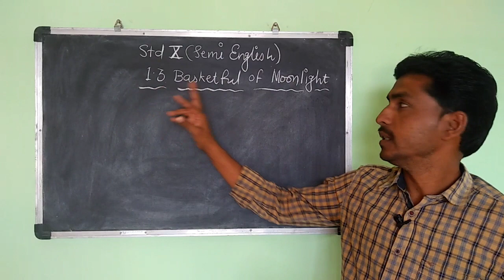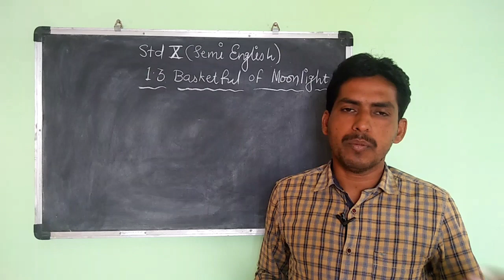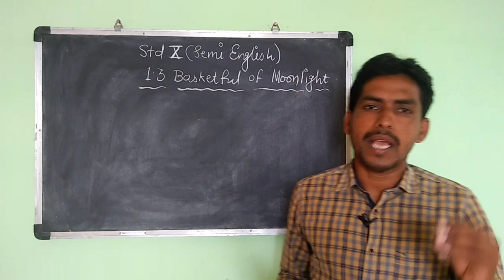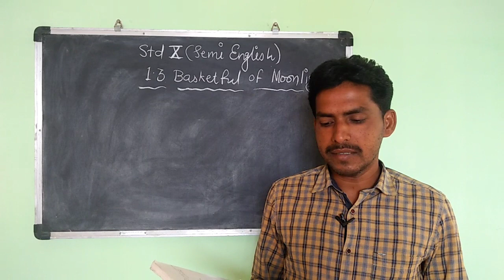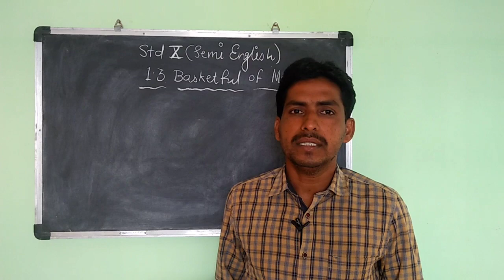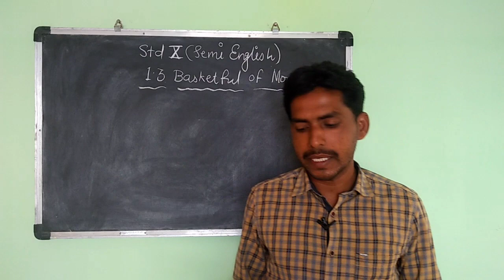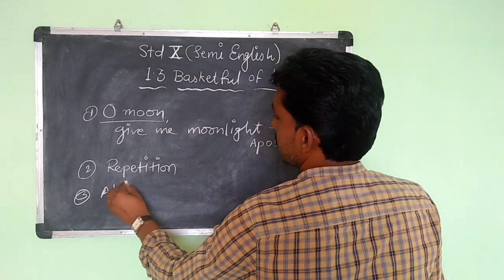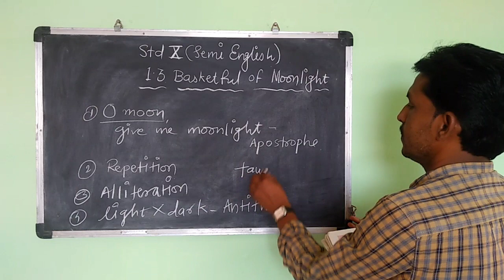वर्ग 10 वा | विषय-इंग्रजी | Semi-English/मराठी | 1.3 Basketful Of Moonlight | By Santosh Deshmukh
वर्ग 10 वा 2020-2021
(Semi English/मराठी)
Subject [English]
Free Video Lectures
By Santosh Deshmukh
15 Years Of Experience